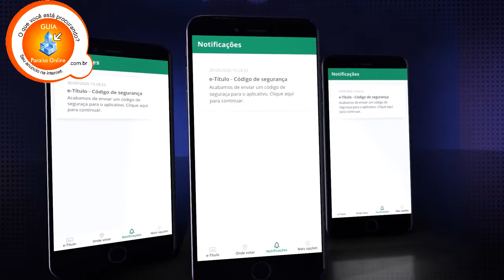APP E-Título Eleições 2020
PORTAL GUIAPARAISOONLINE